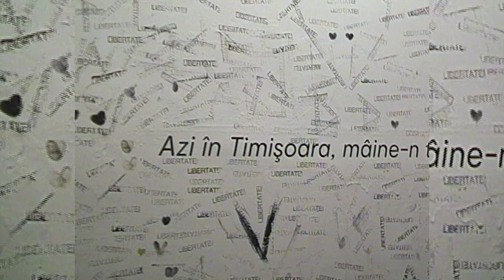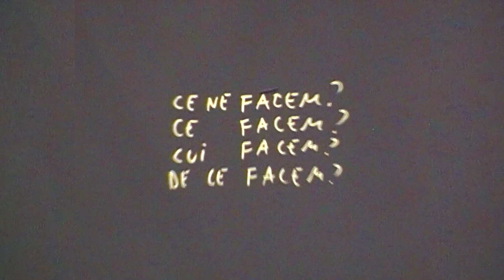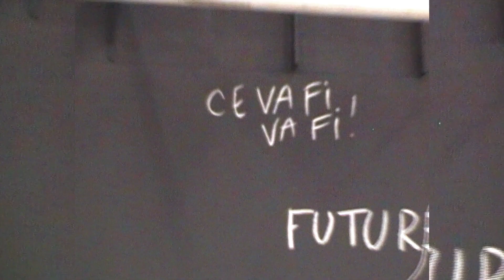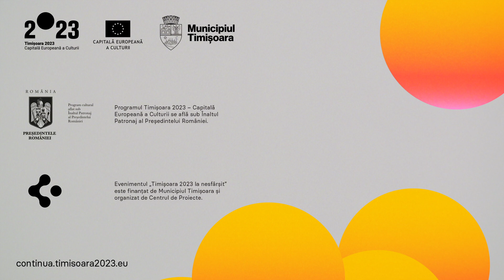Gala „Timișoara 2023 la nesfârșit” [teaser]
🟡 Vineri, 8 decembrie 2023, de la ora 17:30, urmărește LIVE Gala „Timișoara 2023 la nesfârșit” pe TVR Info, TVR Cultural și TVR Timișoara, precum și pe paginile de Facebook Timișoara 2023 și Centrul de Proiecte Timișoara.

Gala „Timișoara 2023 la nesfârșit” este o retrospectivă plină de emoție a evenimentelor și activităților din cadrul Timișoara 2023 – Capitală Europeană a Culturii, o călătorie prin momentele frumoase ale acestui an punctată de momente artistice memorabile.

Călătoria continuă. Cu tine. În primul rând.

🟡 „Timișoara 2023 la nesfârșit” (7-10 decembrie 2023), evenimentul dedicat închiderii oficiale a programului Timișoara 2023 – Capitală Europeană a Culturii este finanțat de Municipiul Timișoara și organizat de Centrul de Proiecte.